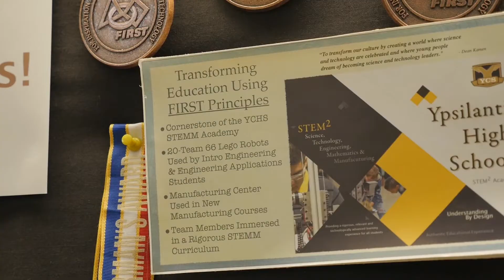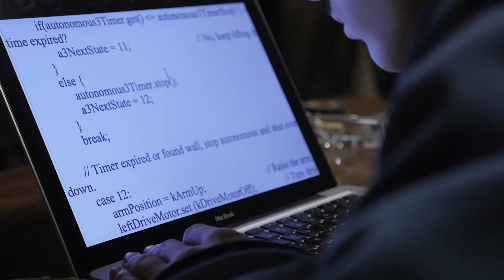Ypsilanti Grizzly Robotics 2017 Chairman's Video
State Championship Version.